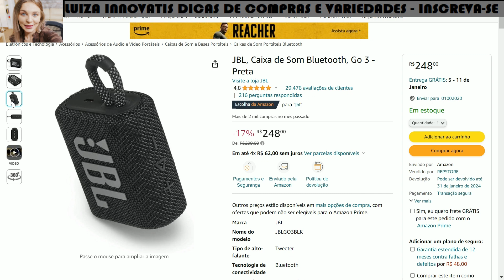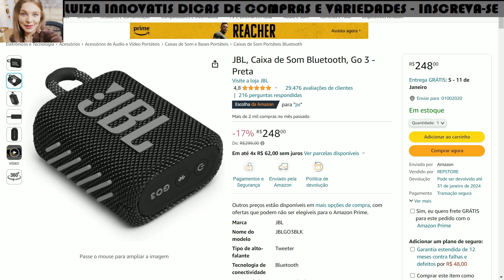JBL, CAIXA DE SOM BLUETOOTH, GO 3 - PRETA / REVIEW /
✅ JBL, CAIXA DE SOM BLUETOOTH, GO 3 - PRETA / REVIEW / DICAS DE COMPRAS - PRODUTO ORIGINAL -
MELHOR PREÇO ☀️😍

Oi, gente!
hoje eu trouxe uma super novidade pra vocês!
Vem comigo, eu aposto que essa vai entrar na sua lista de desejos!
Se você está procurando um produto assim, da um like nesse vídeo para eu saber que te ajudei!

A Caixa de Som Bluetooth JBL Go 3 na elegante cor preta é uma opção compacta e poderosa para os amantes de música que buscam portabilidade e qualidade sonora excepcionais. Com seu design moderno e robusto, a JBL Go 3 não apenas entrega um desempenho sonoro impressionante, mas também é resistente à água, tornando-a perfeita para ser levada em qualquer aventura.

A conectividade Bluetooth facilita a reprodução de músicas diretamente de dispositivos compatíveis, enquanto a bateria de longa duração garante horas ininterruptas de diversão musical. O som JBL Pro oferece graves profundos e agudos cristalinos, proporcionando uma experiência sonora imersiva.

Economia, Petrobras, Fundo de investimento, Imobiliária